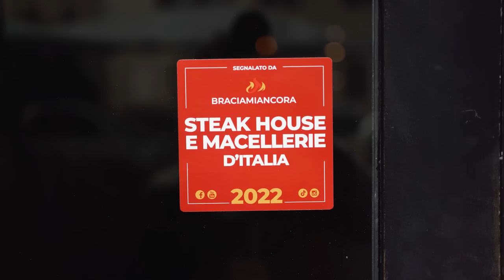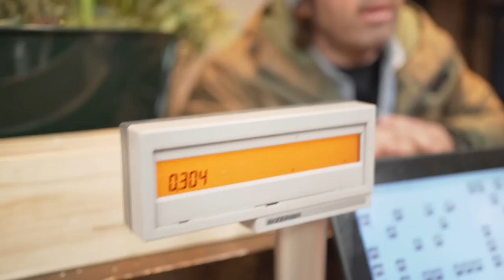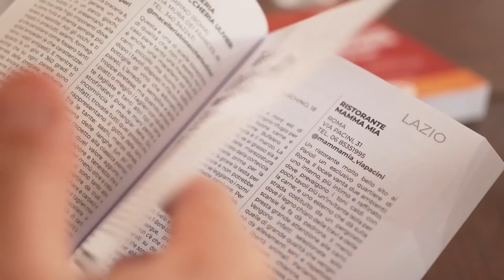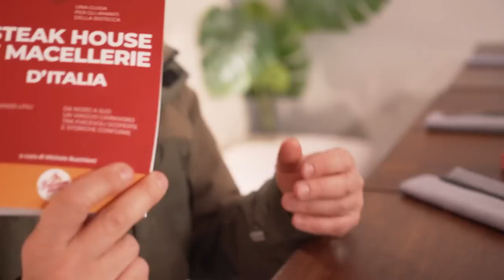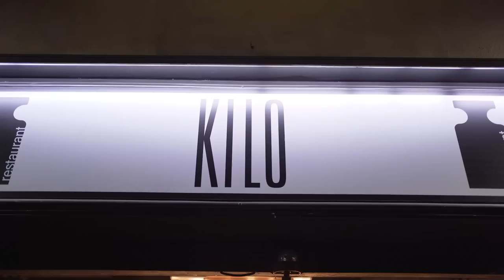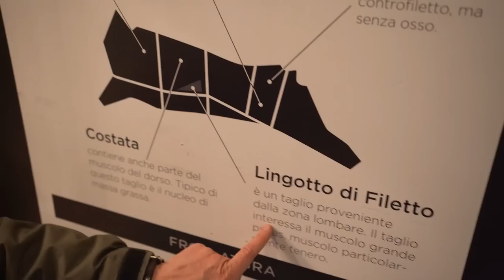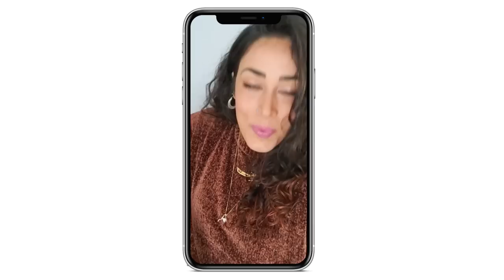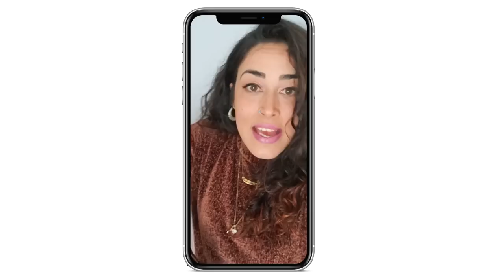🔥MANGIO TUTTI I FILETTI DI ROMA - In uno c'era il limone sopra 😱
Sono andato in giro per Roma assaggiando 4 filetti in 4 ristoranti. Un occasione per scoprire nuovi posti e fare un bel discorso sul filetto, un taglio nobile, spesso sopravvalutato, con tanti limiti gastronomici e molta tenerezza.
I ristoranti dove siamo andati sono tutti presenti nella nostra guida
- Beef Bazaar
- Mamma Mia
- Kilo
- Er Macellaio

📕 La nostra guida SteakHouse e Macellerie d'Italia la trovi su Amazon

🐮Vuoi diventare esperto di Frollatura e scoprire tutti i segreti del DryAged?

🔥Hai mai letto il nostro blog? Se sei arrivato fino qua sei uno che legge quindi clicca e fatti una cultura